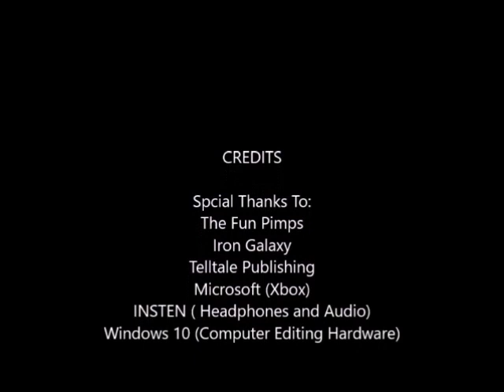Tuesday Lets Play 7 Day to Die Episode 85 Day 117: Defensive mistake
Still working on the main protection wall, Night forgets math and (due to a few small hoards attacking his compound) thinks its hoard night. After replacing the defencives multiple times and mining to make more cement, we are able to make more concrete and improve on our home, befor the real hoard arrives. Enjoy!